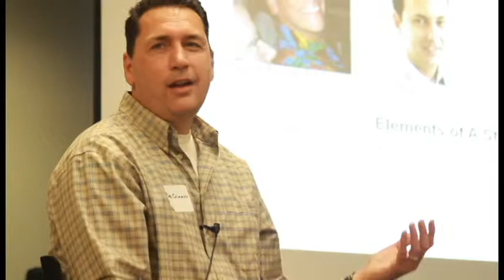Lean Startup Seattle: "Why Startups fail" June 2011 Video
Featured Speakers: Marcelo calbuccii, Andy Sack, Bob Crimmins

Monthly meetups providing learning, support, and discussion around identifying and launching profitable businesses, by starting small and scaling up.